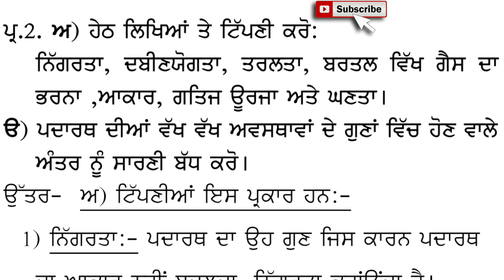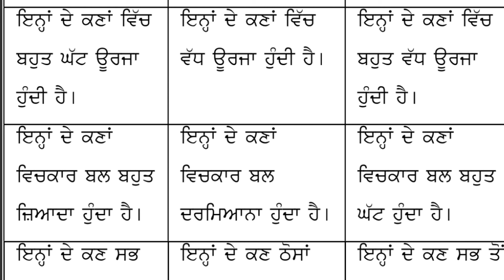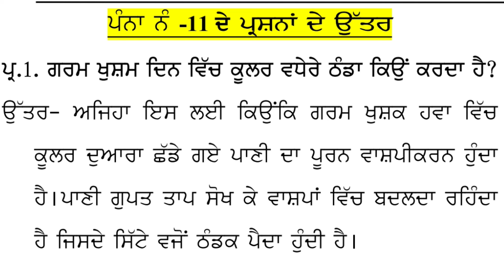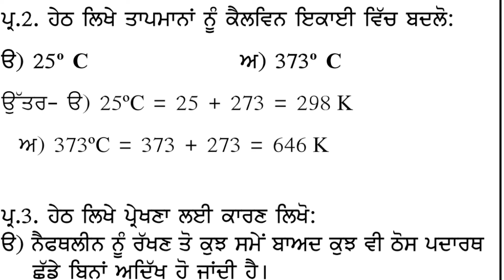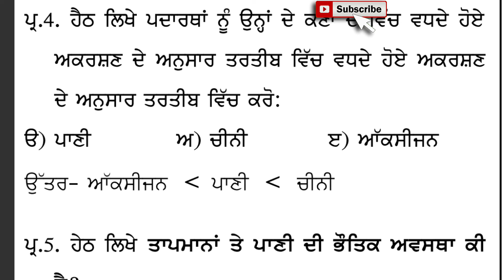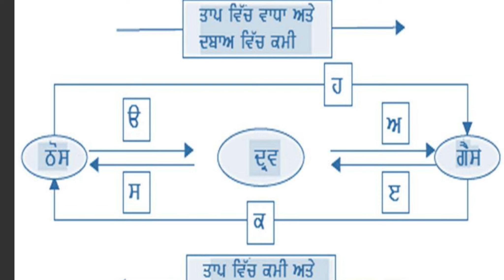Class 9 Science, Lesson 1, ਸਾਡੇ ਆਲੇ ਦੁਆਲੇ ਦੇ ਪਦਾਰਥ, Matter in Our , Questions Answers and Exercise